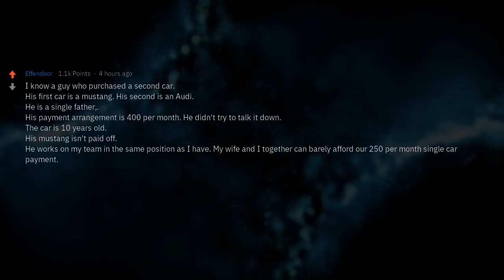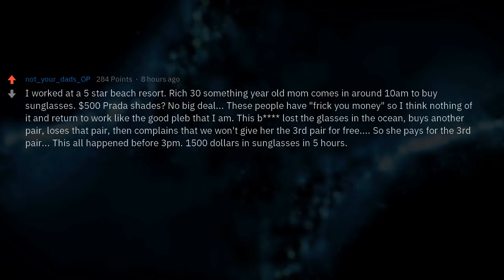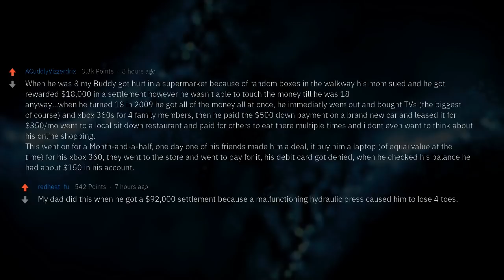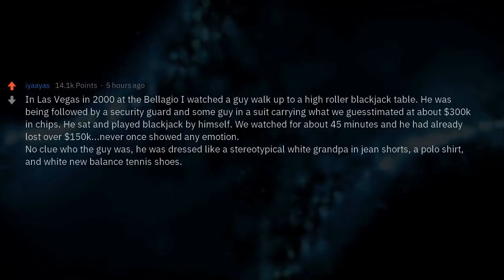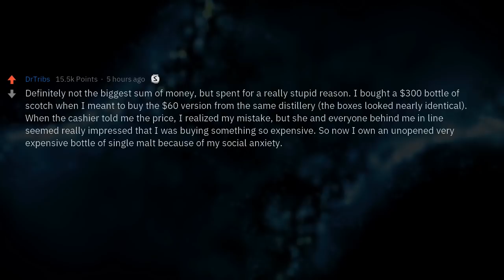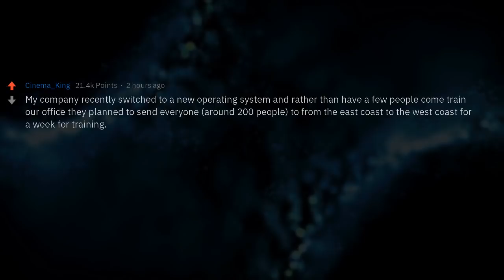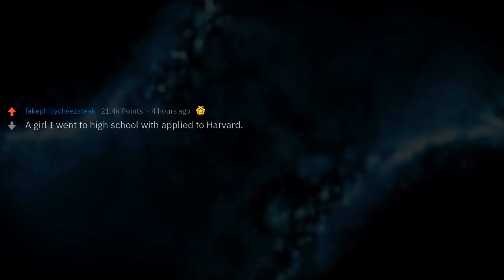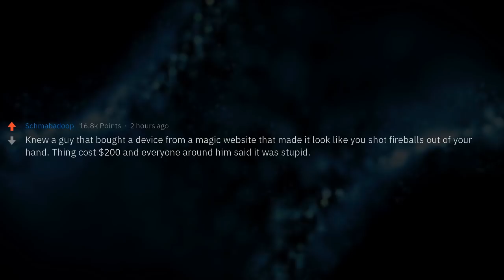That's the Worst Way to Waste Money I've Ever Seen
▶ Fresh AskReddit Stories: What is the most outrageous waste of money you have witnessed with your own eyes?